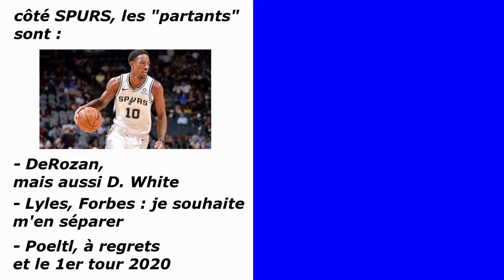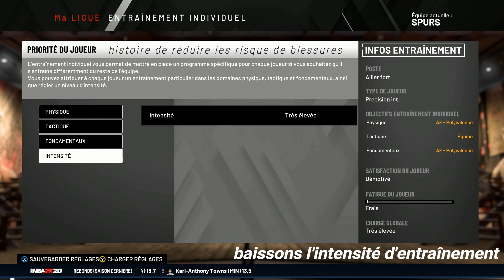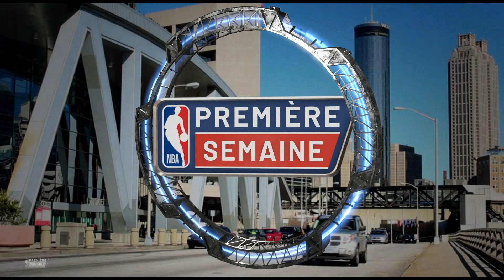SAN ANTONIO SPURS, ép.1 : l'heure de changer de cap ?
Dans cette vidéo avec les San Antonio Spurs, sur NBA 2K20 en mode Commencer maintenant, on démarre une partie (à 6 victoires, 12 défaites) fin novembre 2019. Plusieurs questions :
- Faut-il faire confiance au roster actuel ou bien ... Sortir la machine à trade ?
- Demar DEROZAN, en fin de contrat à l'été 2020 (il dispose d'une option joueur d'1 an), acceptera-t-il de prolonger ? Ou bien devrons-nous trouver un trade pour lui ?
- Sur qui doit-on miser pour la suite, du côté des Spurs ?

Je propose un scénario dans cet ép.1 sur la période "Novembre 2019 - Octobre 2020".
Plus tard (ép.2, etc.) on verra ce que peut donner ce roster.

PS : épisode Corendon - Alpecin sur PCM à suivre dans la journée.
Les séries avec Kings, Knicks, Nuggets, Bulls vont bientôt se poursuivre, dans les jours à venir des vidéos vont paraître.